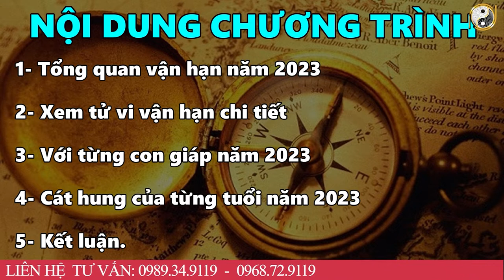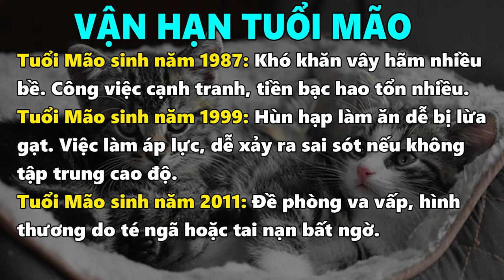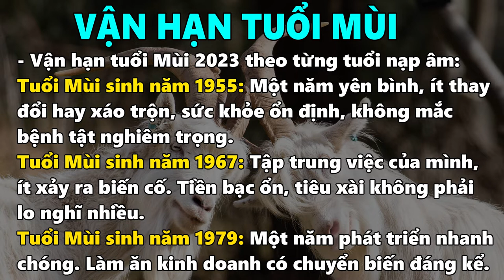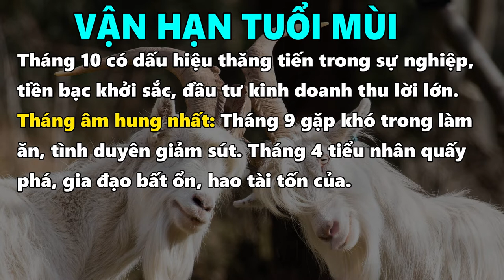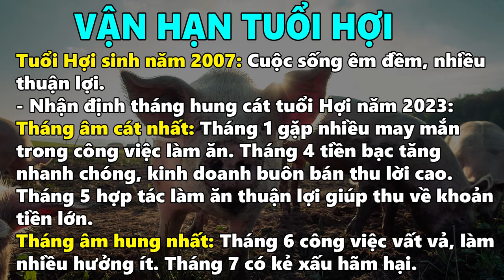3 TUỔI HỢI-MÃO-MÙI Tam Hợp Thái Tuế NĂM QUÝ MÃO 2023, Vận May Cực Lớn Trúng Số Đổi Đời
3 TUỔI HỢI-MÃO-MÙI Tam Hợp Thái Tuế NĂM QUÝ MÃO 2023, Vận May Cực Lớn Trúng Số Đổi Đời
01. Linh phù giải hạn
02. Hồ lô hóa giải Ngũ Hoàng
03. Mai Hoa Phú Quý
04. Gương bát quái tinh cầu
05. Kim bài thái tuế 2023
06. Vòng tam hợp Dần Ngọ Tuất
07. Vòng tam hợp Thân Tý Thìn
08. Vòng tam hợp Hợi Mão Mùi
09. Vòng Tam Hợp Tỵ Dậu Sửu
10. Bát bảo tâm kinh
11. Minh Quang pháp bảo cầu
12. Minh Quang pháp bảo lục giác
13. Tỳ Hưu Lộc Tài (Đồng)
14. Tỳ Hưu Khai Vận ( Bạch Ngọc)
15. Bách Niên Tụ Tài ( tụ tài lộc)
16. Song long ngọc ấn ( ấn thăng quan)
17. Kim bài ngũ Lộ Thần Tài
18. Hồ lô bình an ( treo xe)
19. Móc khóa văn xương
20. Ống bút văn xương gỗ đào
21. Bút văn xương gỗ đào
22. Bút văn xương gỗ đào nhỏ
23. Hoa mai kim tiền ( mạ vàng )
24. Các vật phẩm phong thủy khác